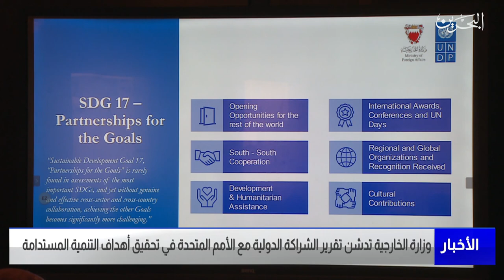الأخبار : وزير شؤون الكهرباء يشهد ختام أعمال اجتماع اللجنة الفنية الخليجية لمواصفات الطاقة المتجددة